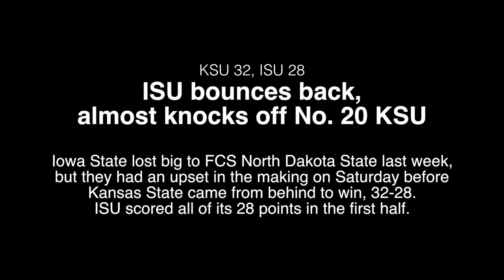Iowa State vs. No. 20 Kansas State college football field level highlights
Iowa State couldn't quite hold off the Wildcats after taking a first-half lead.